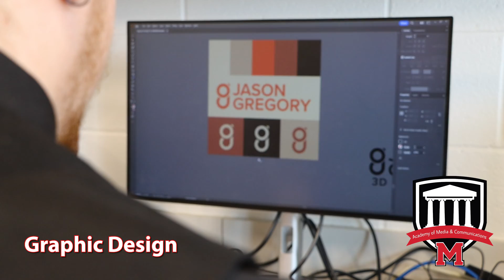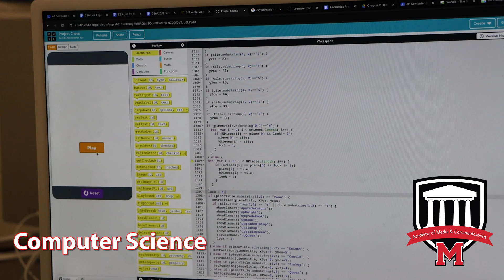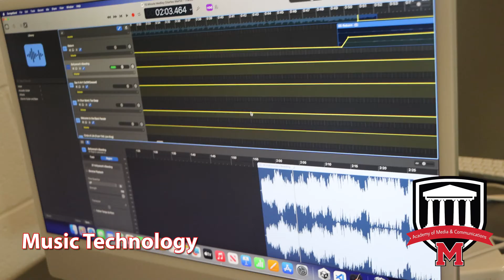MCHS CTAE Pathways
Morgan County High School's CTAE Pathways Options showcases the many Career Technical Agricultural Education options for rising High Schoolers and others.

This video was produced by students in the TV Productions pathway (AVTF) under the instruction of Jeff Corpening and leadership of Jennifer Butler, CTAE and Workforce Development Director.

00:00 Intro
00:32 Agriculture
00:53 Biotechnology
01:09 Engineering
01:30 Film & Television Productions
01:50 Graphic Design
02:08 Marketing
02:27 Computer Science
02:50 Cyber Security
03:06 Music Technology
03:25 Culinary Arts
03:40 Healthcare Science
03:56 Personal Care / Cosmetology
04:12 Teaching as a Profession
04:29 Dual Enrollment / Work Based Learning
04:50 Ending